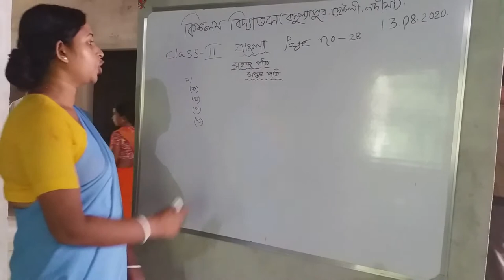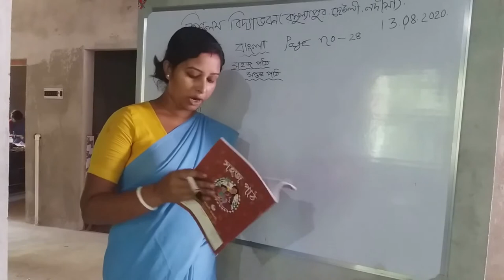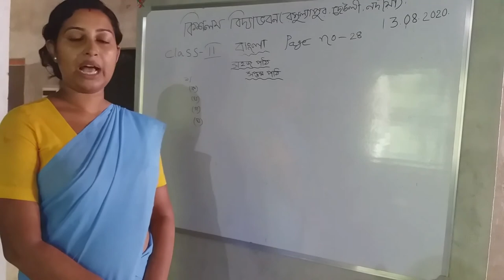Class 2 (Bengali)/Kishalaya K.G.C.I/2020